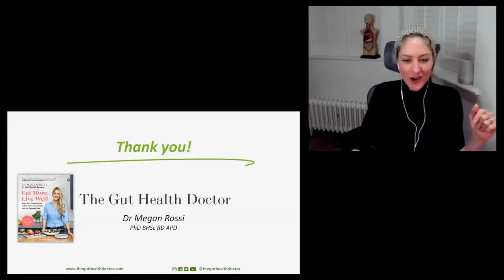Is organic food overrated? | Dr Megan Rossi on gut health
This is part 3 of an exclusive How To Academy event.

It has never been so delicious to eat healthily. Gut health expert Dr Megan Rossi is here with a guide to understanding plant-based eating. Her science-backed approach to healthy eating is all about enjoying delicious food that you, your family and your body will love, free from restrictions and fad-diets. It’s called The Diversity Diet. It’s about eating easy, flavoursome meals that will help you feel fuller for longer, reduced your risk of disease, help you live more sustainably and enjoy food that makes you and your gut happy.

Dr Megan Rossi is a registered dietician with an award-winning PhD in gut health. A leading Research Fellow at King’s College London, Dr Rossi is currently investigating nutrition-based therapies in gut health, including pre- and probiotics, dietary fibres, the low FODMAP diet and food additives as well as leading a gut-health clinic on Harley Street. Her first book, Eat Yourself Healthy, was an instant Sunday Times bestseller.

On YouTube, Megan has been featured on New Scientist, Virgin Radio UK, The Functional Gut Clinic, The Doctor’s Kitchen, Tally Rye, Dr Rangan Chatterjee, Boots UK, Dr Josh Axe.